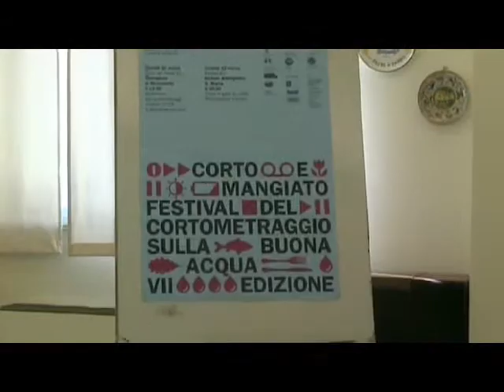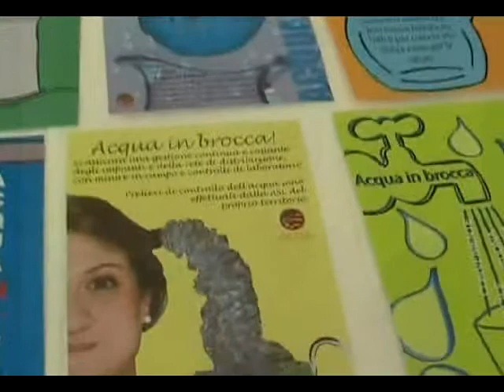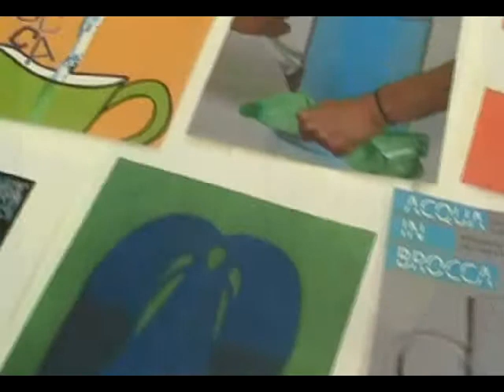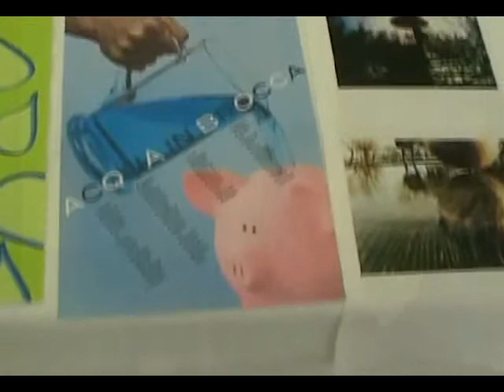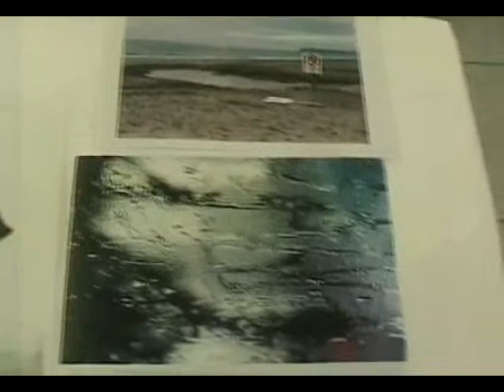Pesaro - Istituto Alberghiero Festival del cortometraggio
Il 19 marzo 2013 presso l'Istituto Alberghiero di Pesaro si è tenuto il festival del cortometraggio, intitolato "Corto e Mangiato", edizione 2013.
Oggetto della manifestazione era l'acqua intesa come bene pubblico e quindi di tutti.
Il tema di quest'anno è stato particolarmente sentito essendo l'acqua un bene preziosissimo da salvaguardare.
Nell'intervista il Sindaco di Isola del Piano, Giuseppe Paolini ed il Presidente della Cooperativa Girolomoni (già Alce Nero) hanno evidenziato che l'acqua è un bene estremamente prezioso e quindi da salvaguardare utilizzando tecniche di coltivazione biologiche. Hanno altresì precisato che una corretta coltivazione salvaguarda il territorio e previene i dissesti idrogeologici.